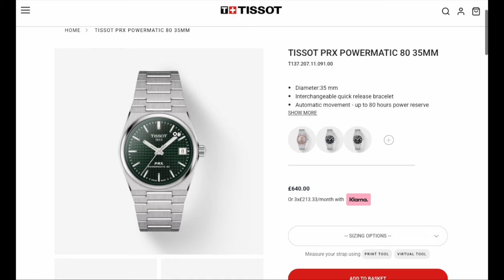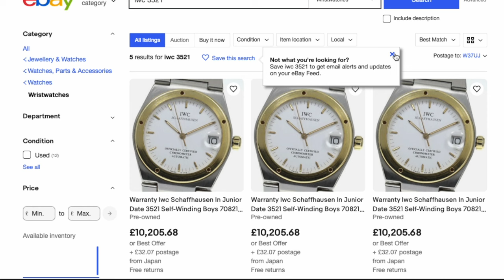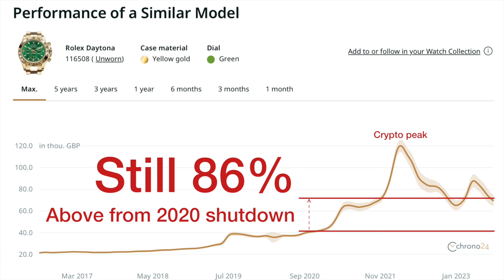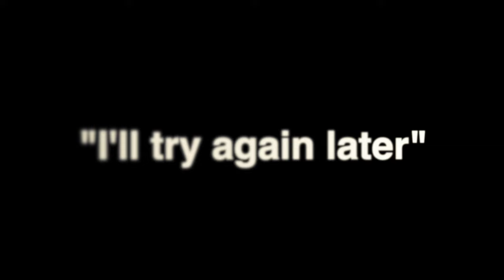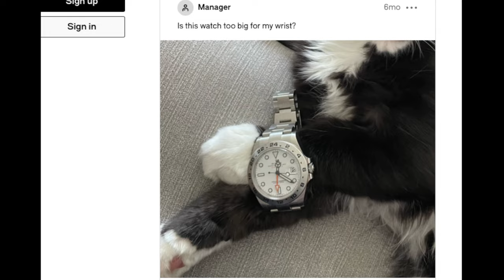Review: Casio AQ-230A | Fun watches, saying NO to Sky-high luxury watch prices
Finally uploading this video. This is one of the most enjoyable watches to wear in my collection. Hope you enjoy the rationale behind choosing this Casio over an available IWC Ingeniuer for £10000. And ultimately enjoying the hobby of collecting and experiencing for fun.